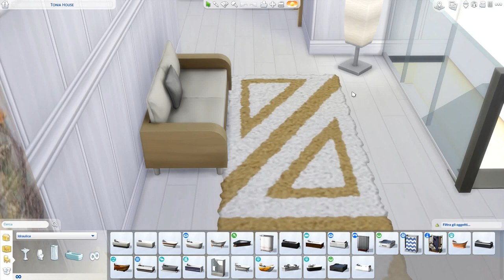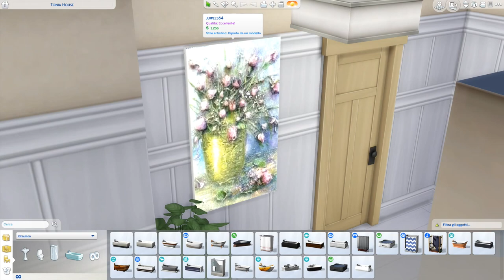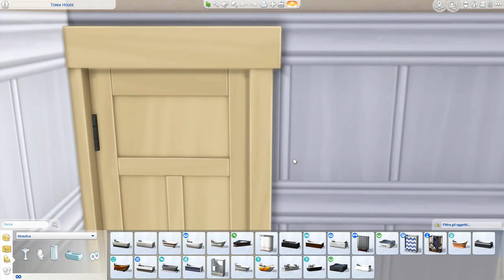PARTE #01 Case WOW The Sims 4 "LA VILLA"